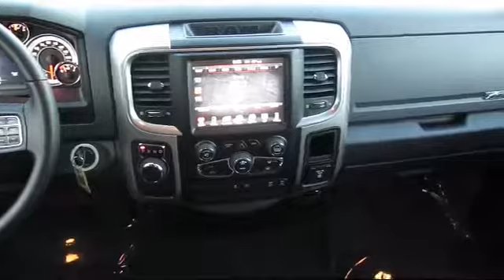2017 Ram 1500 Quad Cab Hayward Newark San Jose Oakland Pleasanton Union City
2017 Ram 1500 Quad Cab Stock Number: CR6414 Vin:1C6RR6GT2HS775519.

Fremont Toyota
5851 Cushing Parkway